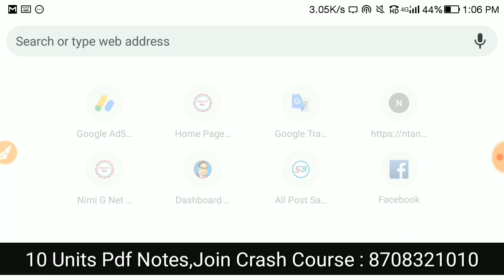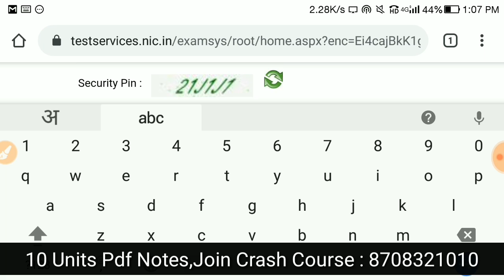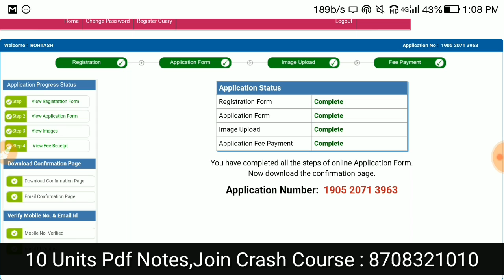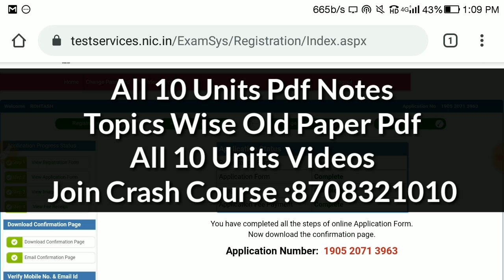nta ugc net admit card december 2019 download